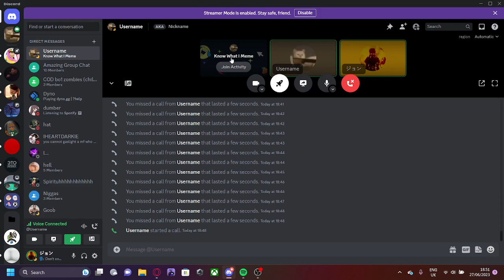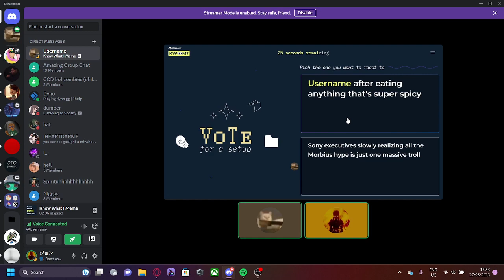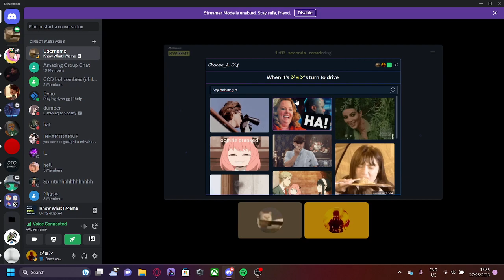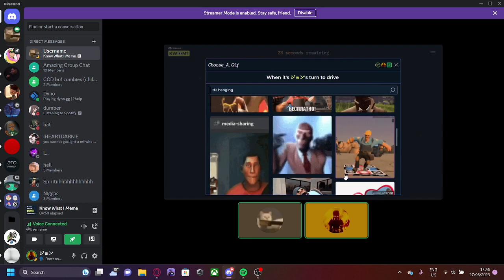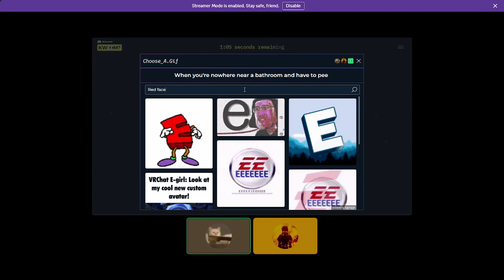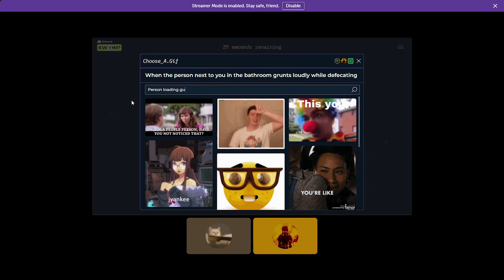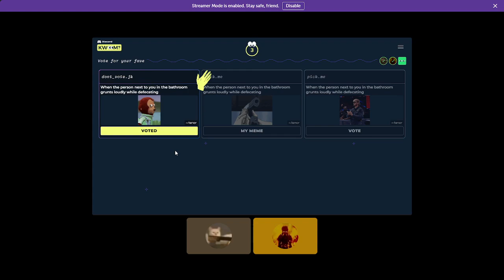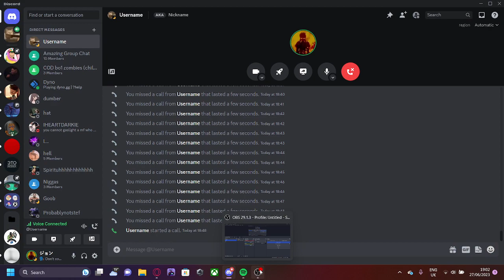Playing discord games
Funni chaos lol.